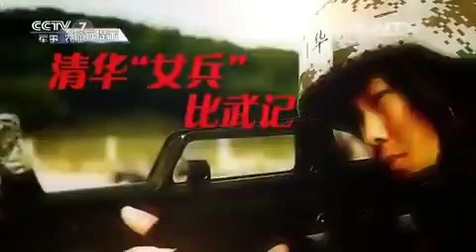清华“女兵”比武记（下） 【军事纪实 20151119】